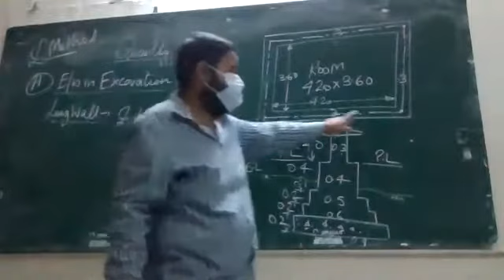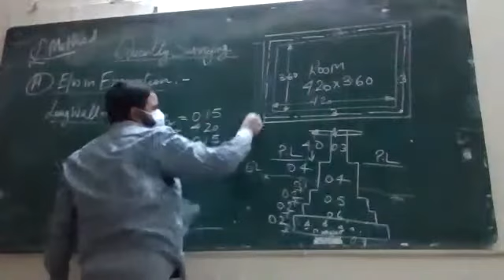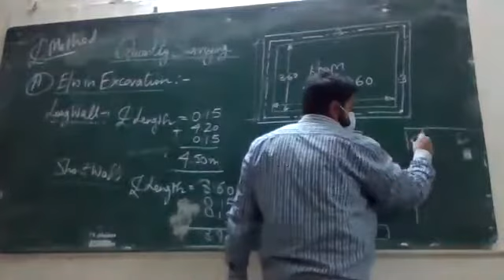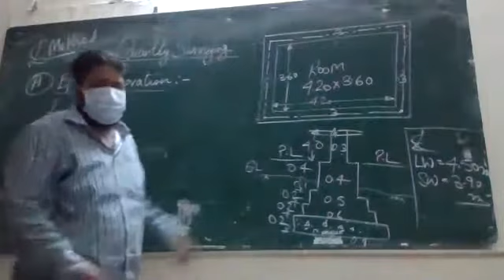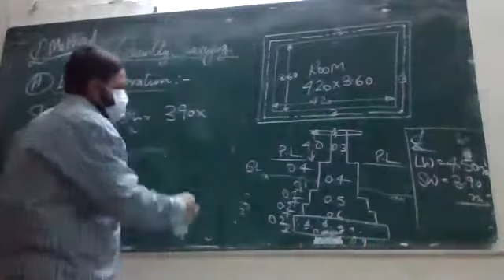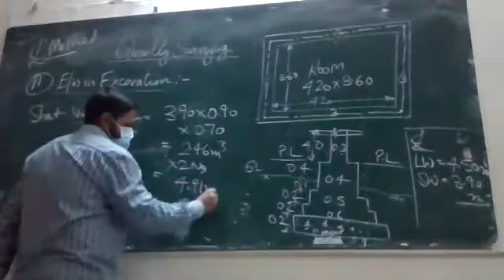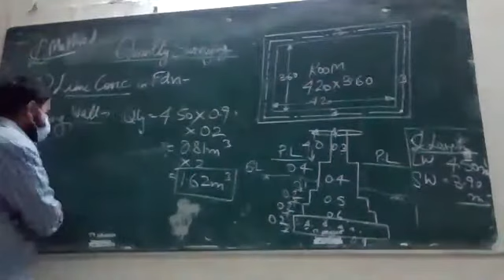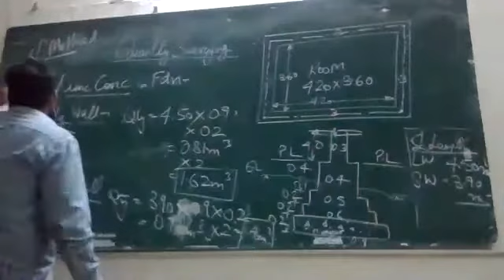Video63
QSV
Building Estimates